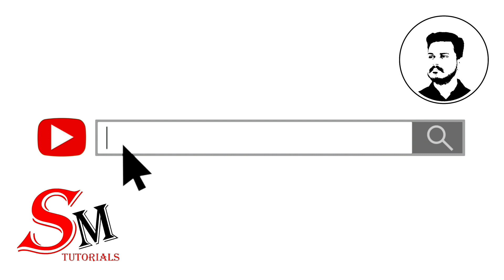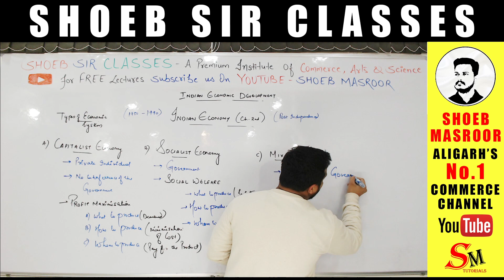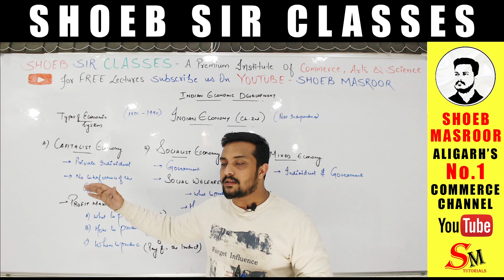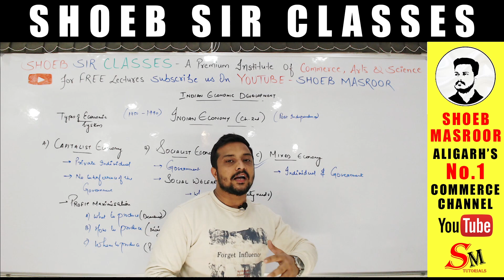Economic Planning In India | Indian Economic Development | Chapter 2 | Class XII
"Indian Economic Development Chapter 2 Class XII video is a comprehensive and informative video designed to help students of class 12 understand the key concepts of Indian Economic Development. This video focuses on Chapter 2, covering important topics such as the role of government in economic development, reforms and liberalization, globalization, and their impact on the Indian economy. The video provides a clear and in-depth understanding of these complex topics with the help of engaging visuals, practical examples, and easy-to-understand explanations. Whether you are looking to ace your exams or gain a deeper understanding of Indian Economic Development, this video is a must-watch for all students of Class XII."

SHOEB MASROOR.